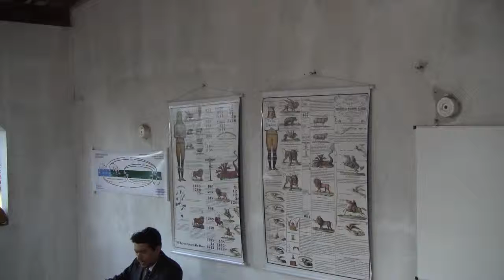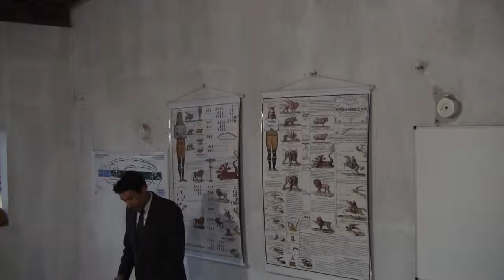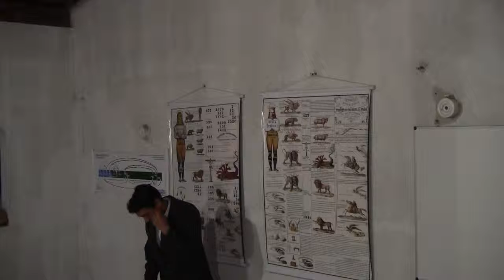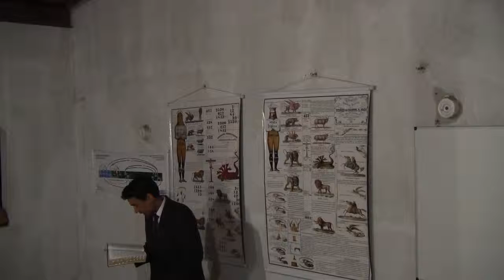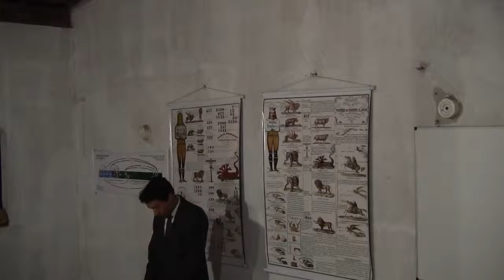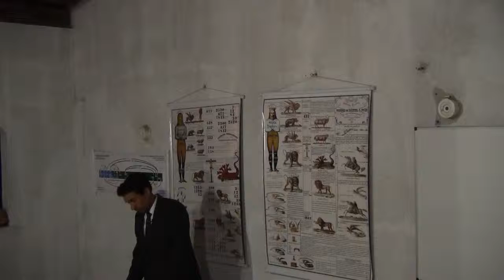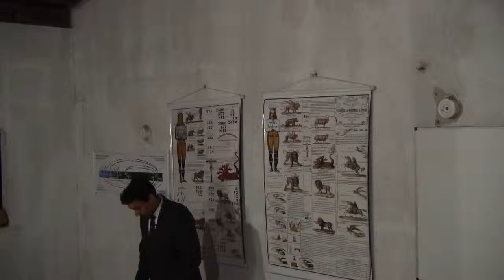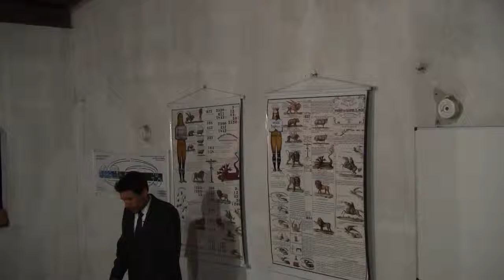A Divindade - Parte 2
para ver a apostila click no link